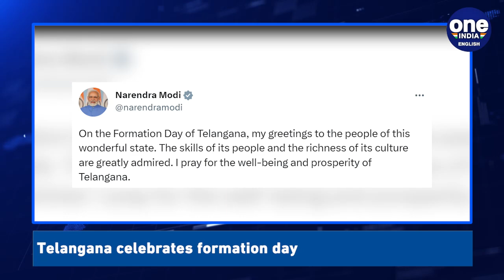Telangana celebrates the formation day, PM Modi congratulates people | Oneindia News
The state of Telangana celebrates its formation day today. PM Modi tweeted and congratulated the people of the state.